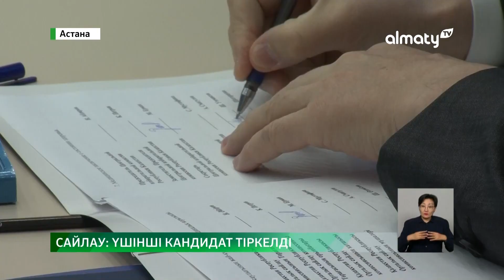Елімізде сырттай оқитын мамандықтар тізімі қысқарды: Күндізгі жаңалықтар (17.10.2022)